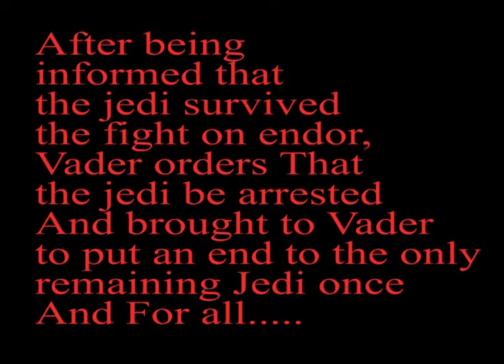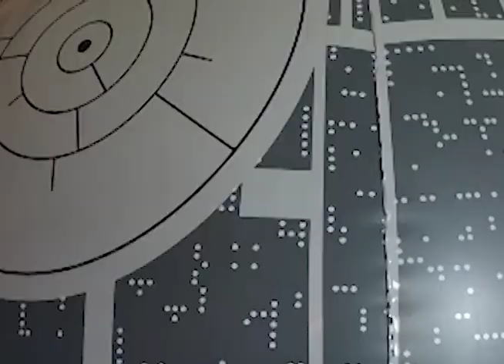The secret Apprentice Episode 5 Vader's Empire the Fall (2019)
(The Final chapter of the Alternate Star wars Adventure. )